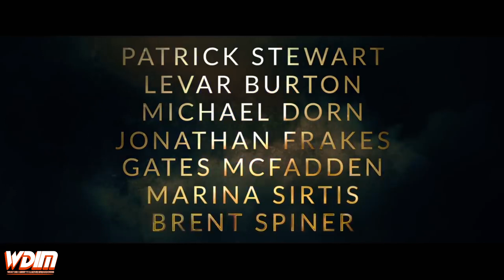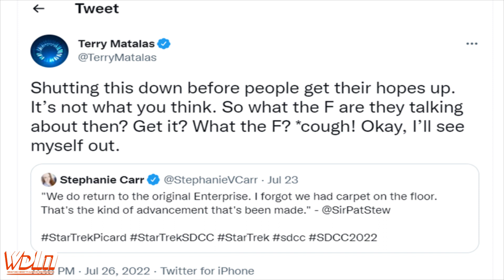A New Enterprise and Captain Worf !!! Star Trek Picard Season 3 Comic-Con Reveals !!!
***Sorry No Episode 6 video, but I was on vacation and got home late :/

***Star Trek: Picard S02E06 "Two of One", Easter Eggs, Kore Reveal & How It Ties to Khan:

***Star Trek: Picard S02E05 "Fly Me to the Moon", Easter Eggs, Is That Khan's Blood?, Borg Queen Theory:

***Star Trek: Picard "Penance" Season 02 Ep 02 Breakdown, References, All the Changes to the Timeline: